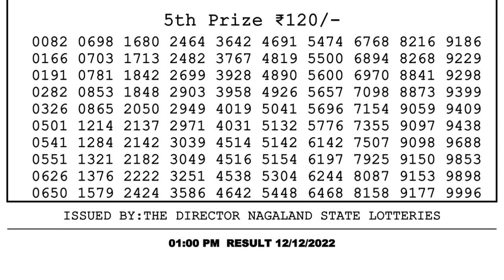Nagaland Lottery Sambad Live 1pm 12.12.21